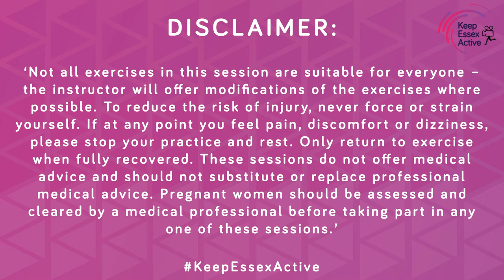20 Minute Swing Dance Cardio Session | Work Out with Jeff | Session 6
Hear from Jeff:

Hello! I'm Jeff Tong, the lead instructor and choreographer for SwingTrain since its creation 4 years ago, creating fun routines with a plyometric twist to make working out fun again!

About Jeff's class:

Time to get Dance Fit with Jeff! These 20 minute work outs will get your heart pumping as you bounce around the room to the joyful tunes of classic Swing, Rhythm and Blues, Electro Swing and Hot Jazz. Dance to new tracks each session and learn some cool swing moves along the way!

Swing Dance is an umbrella term for a collection of dance styles that originated from Harlem, New York from the 1920s-1940s. I have been extremely fortunate to be teaching, competing and performing this style internationally for over 7 years. The main thing that keeps me going is the immense joy and happiness it brings to everyone in the room. You can't help but smile when the music kicks in and everyone is dancing like no one is watching! And that's exactly the vibe of Swing Dance Cardio, we encourage silly dance moves and freestyling whilst still honouring vernacular jazz moves created by African American dancers over 100 years ago.

'Please ensure that you undertake a Warm Up before this session begins and finish with a Cool Down at the end of the session too.  Before proceeding with this activity check that you have enough space to move freely and that there are no hazards that could cause you to slip, trip or fall, causing injury. If you engage in this exercise or activity session, you agree that you do so at your own risk.'

‘Not all exercises in this session are suitable for everyone – the instructor will offer modifications of the exercises where possible. To reduce the risk of injury, never force or strain yourself. If at any point you feel pain, discomfort or dizziness, please stop your practice and rest. Only return to exercise when fully recovered. These sessions do not offer medical advice and should not substitute or replace professional medical advice. Pregnant women should be assessed and cleared by a medical professional before taking part in any one of these sessions.’